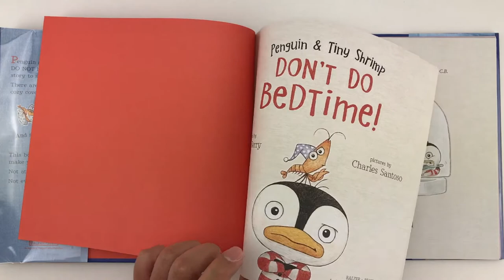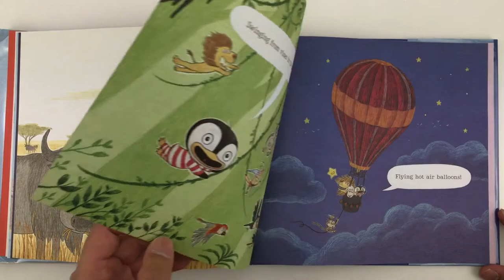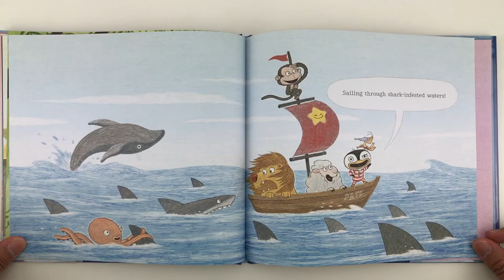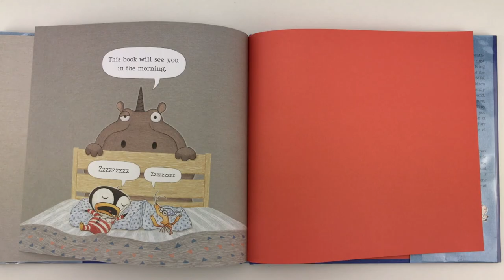Penguin & Tiny Shrimp Don't Do Bedtime!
by Cate Berry
pictures by Charles Santoso

Sweet bedtime story for young kids